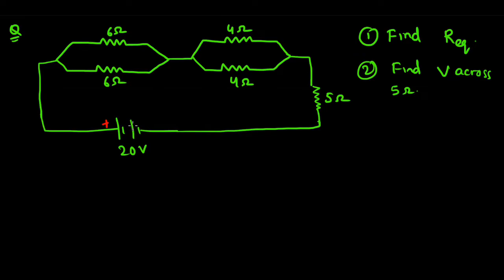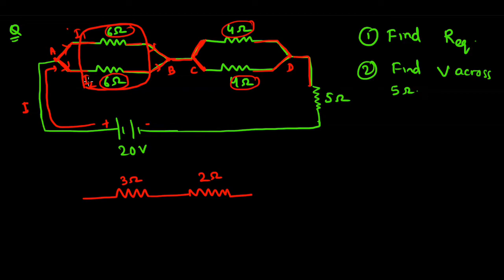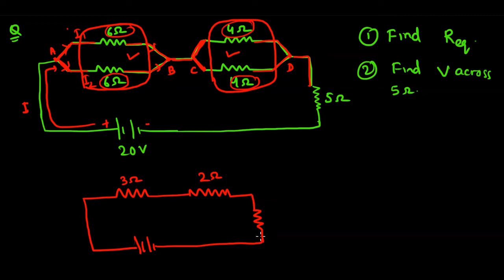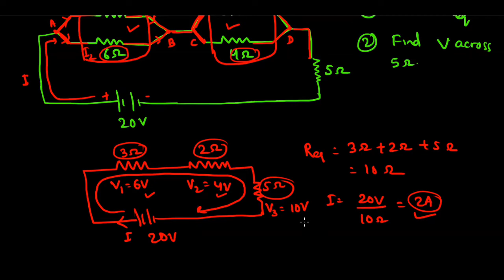Series and parallel combination of resistances|| Revision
Series and parallel combination of resistances (A detailed revision) for class -10 students.